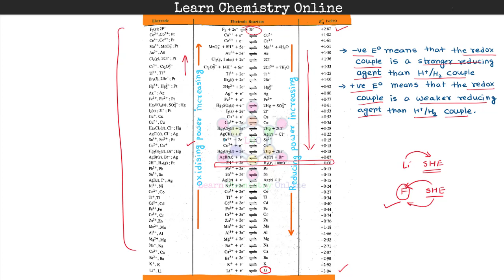B.Sc. II Year | Electrode Potential | Electrochemical series | इलेक्ट्रोड विभव